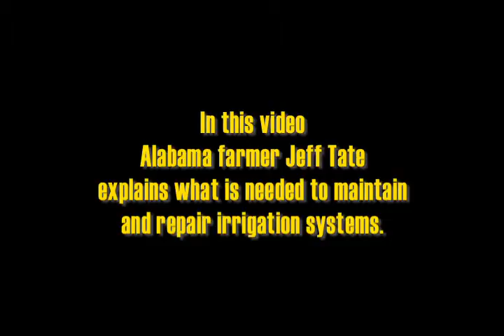Sprinkler Repair Davie fl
Let us repair and take care of your system with on going maintenance we are the right choice in you area and can come out very quickly.